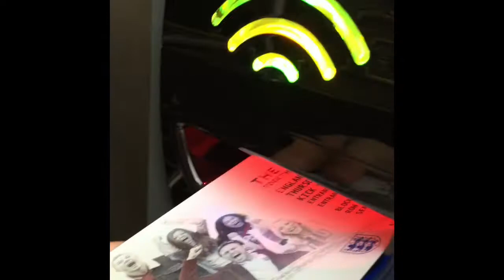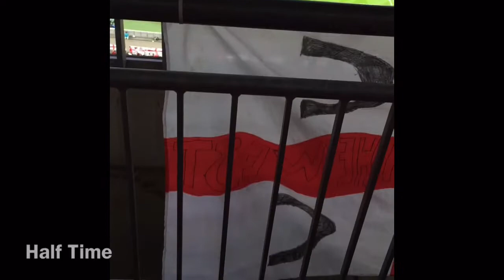Portugal Euro 2016 Champions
England vs Portugal 2/6/2016, the game ended 1-0 to England after a Chris Smalling header won the game for England in the last 10 minutes at Wembley stadium in front of a crowd of 82000, sending England off to the Euros

Portugal were eventually Euro 2016 Champions!!